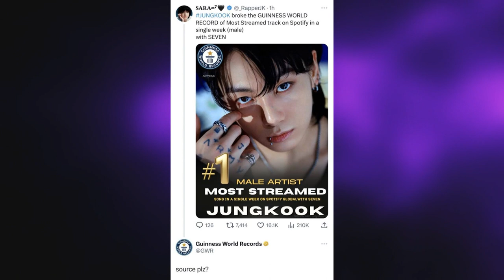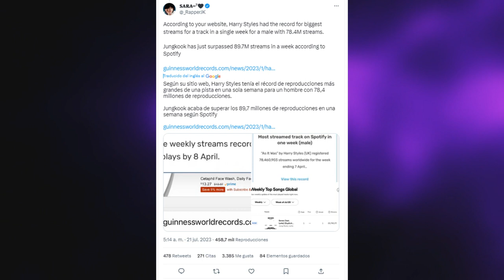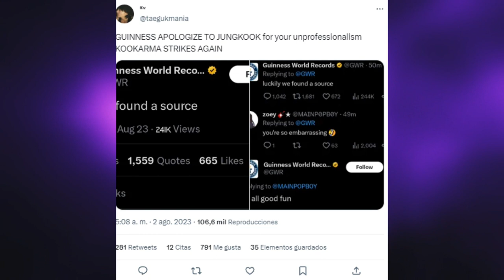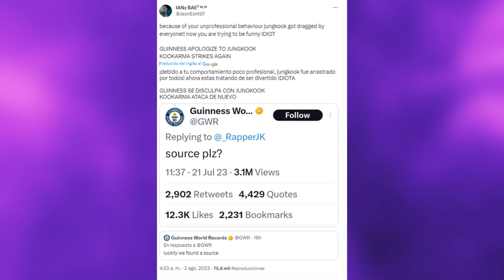[DE ÚLTIMO MINUTO] JUNGKOOK VISTO CON ESTE HOMBRE! LOS VEN JUNTOS! LE faltan el RESPETO a JUNGKOOK!